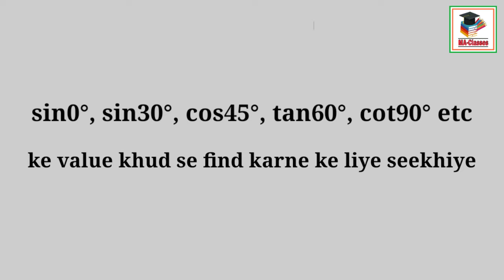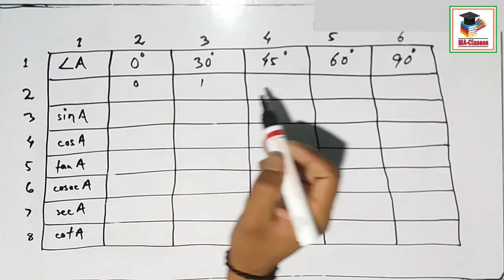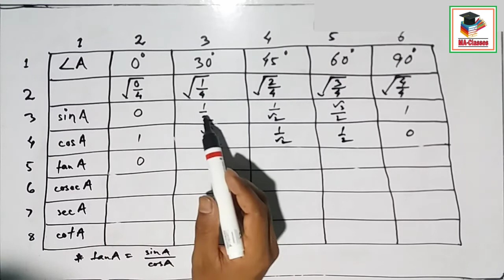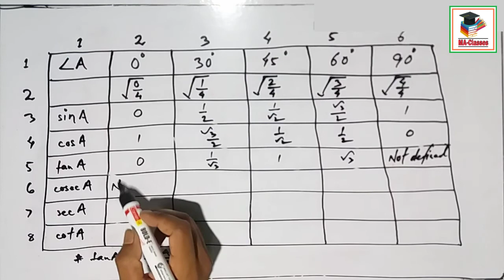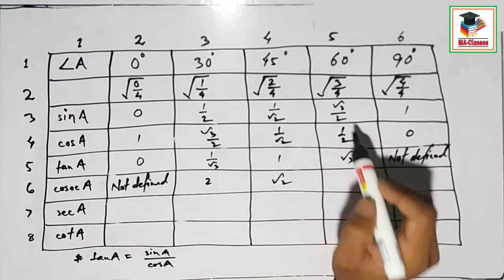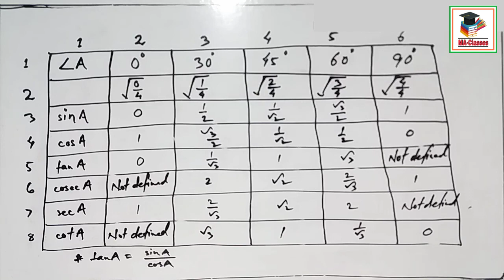sin0°, sin30°, cos45°, tan60°, cot90° etc ke value kaise yaad rakhein | khud se table kaise banayein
sin0°, sin30°, cos45°, tan60°, cot90° etc ke value kaise yaad rakhein | how to make table for sin0°, sin30°, cos45°, etc | khud se kaise sin30°, cos60, tan90° etc ke liye table banayein

Dear students agar apko sin0°, cos30° tan45°, cosec60°, sec90° cot30° etc ke value yaad rakhne mein problem hoti hai to is video mein bataya gaya hai ki aap kabhi bhi khud se table bana kar in sab ke value find kar sakte hain aur asani se apna kaam kar sakte hain.

Agar apko koyi problem hoti hai to aap apna problem comment box mein jarur share karein.
Hum apki help ke liye always available hain.

thanks